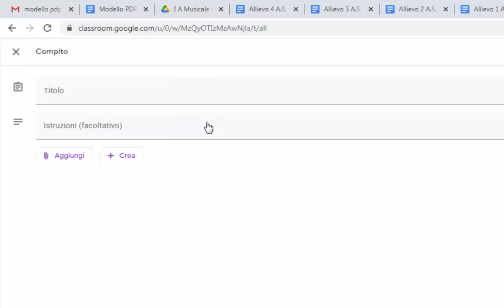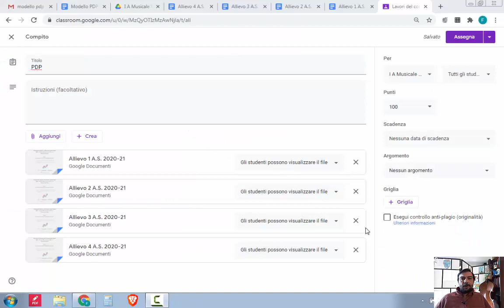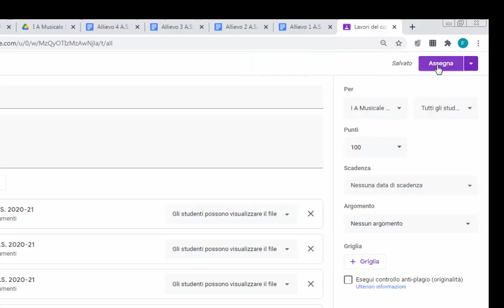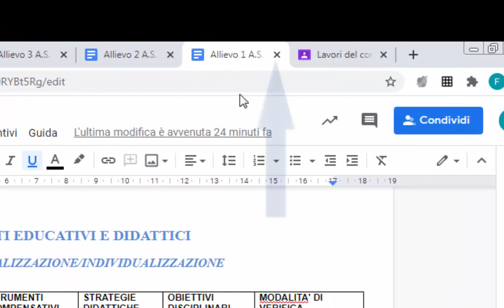PDP II Parte